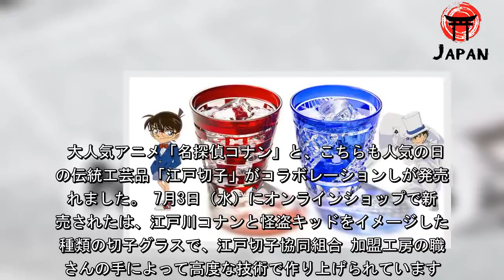名探偵コナンのコナンと怪盗キッドをイメージした江戸切子グラスが登場（Japaaan マガジン） - グノシー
大人気アニメ「名探偵コナン」と、こちらも人気の日本の伝統工芸品「江戸切子」がコラボレーションしが発売されました。 7月3日（水）にオンラインショップで新発売されたは、江戸川コナンと怪盗キッドをイメージした2種類の切子グラスで、江戸切子協同組合 加盟工房の職人さんの手によって高度な技術で作り上げられています。 江戸切子といえば色被せガラスの表面に刻まれた美しく繊細な文様が特徴ですが、では、伝統文様のほか、2キャラクターそれぞれにちなんだモチーフも刻まれています。紅の名探偵（江戸川コナンモデル） ロンドンのベイカー街の赤レンガになぞらえた“角帯変わり市松文”。格子柄に、コナンの蝶ネクタイ型変声機や、腕時計型麻酔銃の照準、そして事件の謎を解く鍵穴がサンドブラストで浮かび上がります。瑠璃色の奇術師（怪盗キッドモデル） クールな怪盗キッドにふさわしいモダンな印象。お宝のビッグジュエルにちなんだ切子細工の“ダイヤ文”と“七宝文”を基調に、キッドのシルクハットやトランプ銃、モノクルのクローバーがサンドブラストで表現されています。 切子グラスはコナンとキッドのイラストが描かれた専用の桐箱に収められて届けられます。コナンファンへの贈りものにピッタリ。はPREMICOオンラインショップにて各29,800円（税・送料別）で発売中です。   日本の文化と「今」をつなぐ - Japaaan